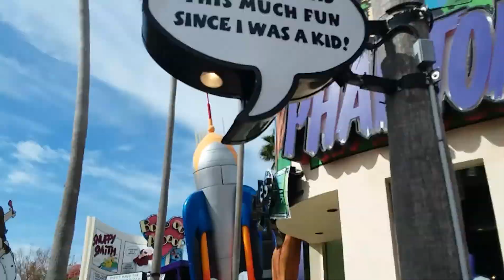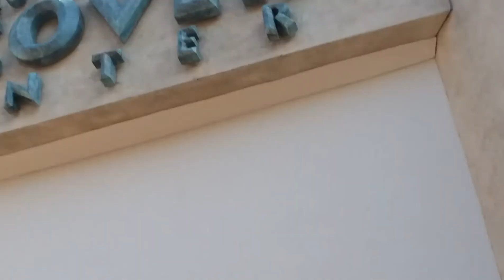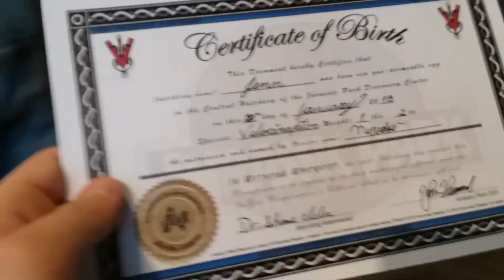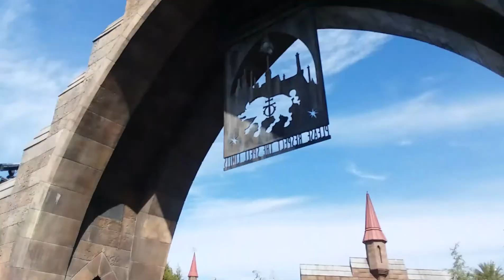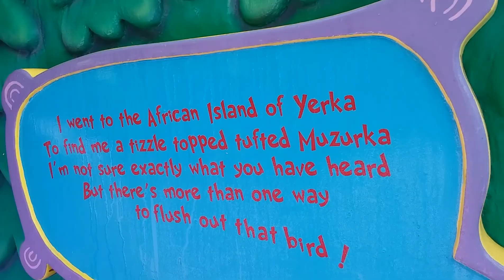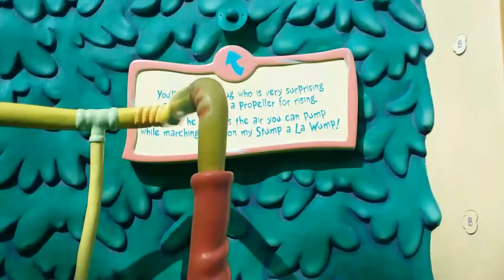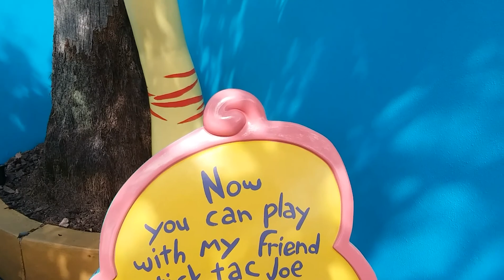Let Explore Island's of Adventure